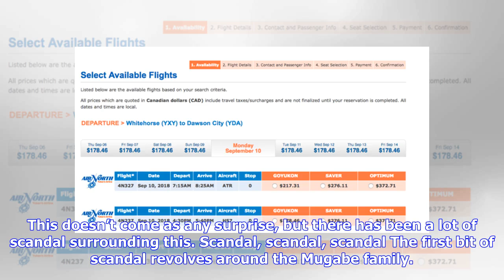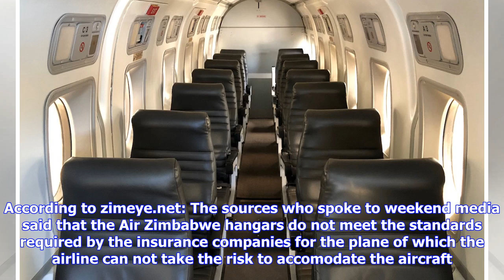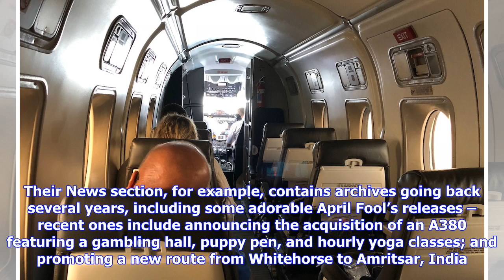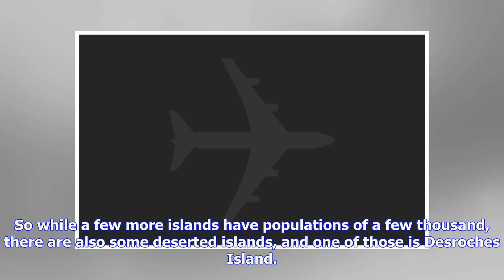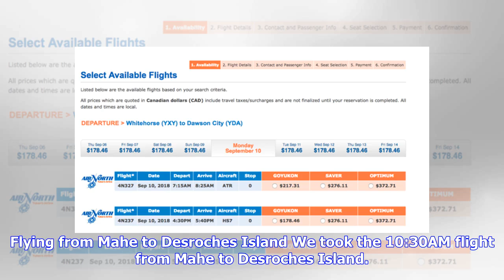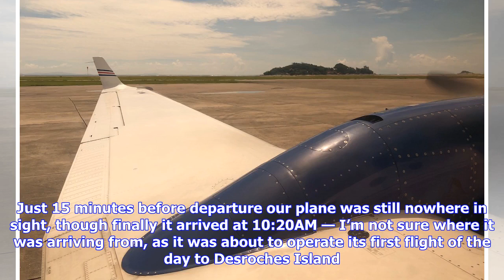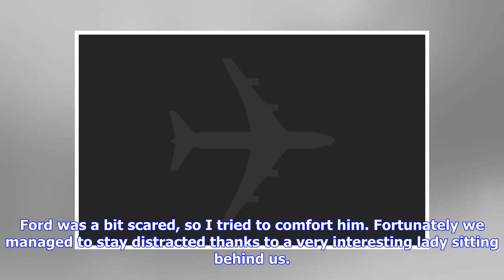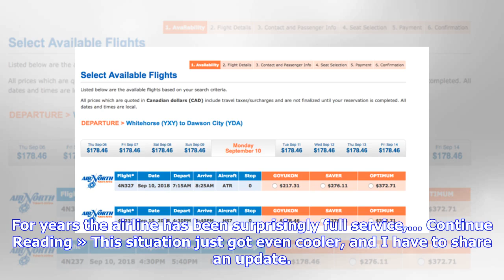Breaking News | What Happened To Zimbabwe Airways' New 777?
In mid-April I first wrote about how Zimbabwe took delivery of a Boeing 777, which used to fly for Malaysia Airlines. Zimbabwe’s government owned airline is 300 million USD in debt, so Zimbabwe did what any rational government would do, and planned to acquire four 777s that they’d lease to a start-up airline. This doesn’t come as any surprise, but there has been a lot of scandal surrounding this. Scandal, scandal, scandal The first bit of scandal revolves around the Mugabe family. The government...